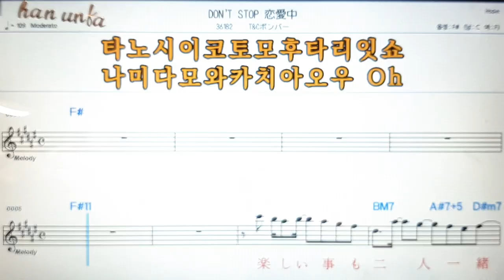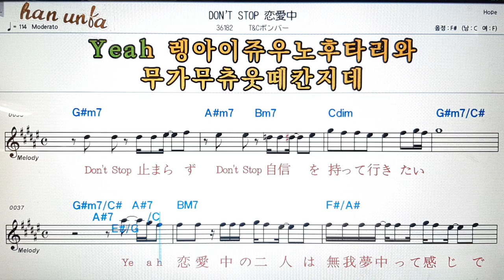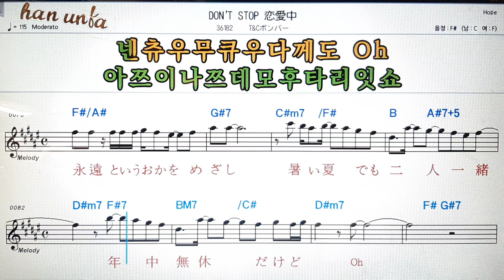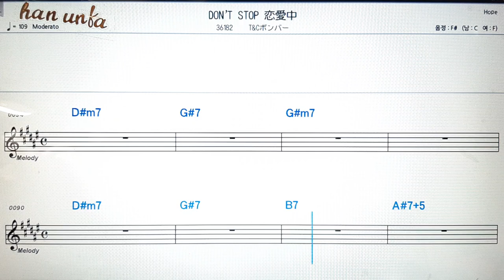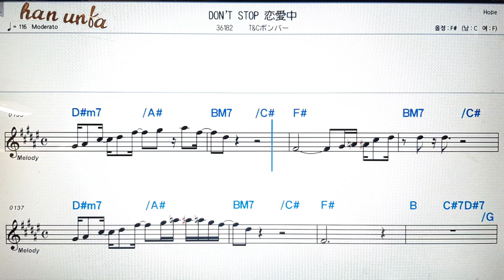Don`t stop 렝아이주우/타엔씨봄바💕Karaoke*Sheet Music*Chord*MR💋노래 반주*기타 코드 악보*가라오케